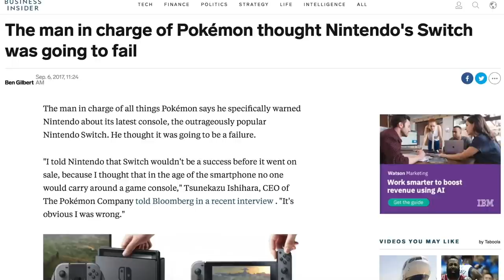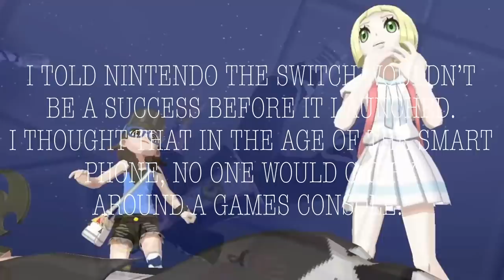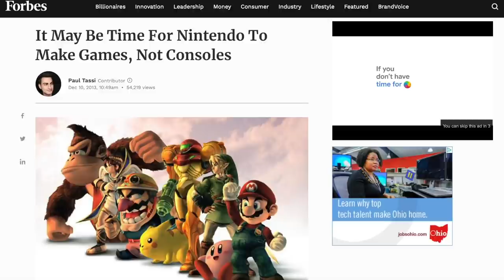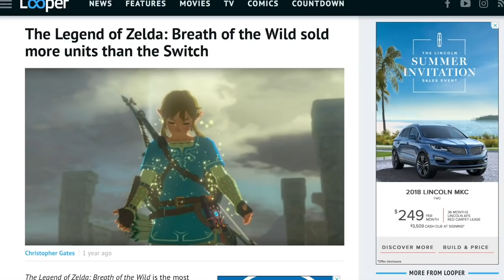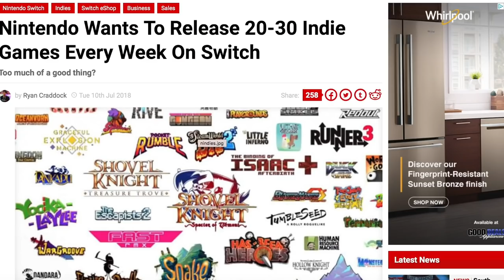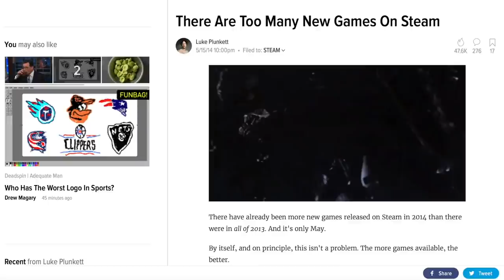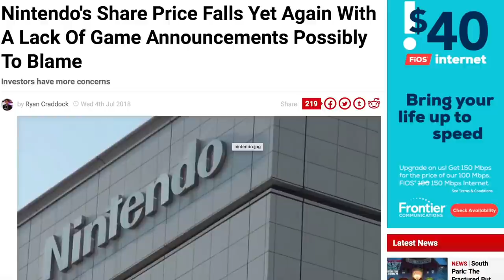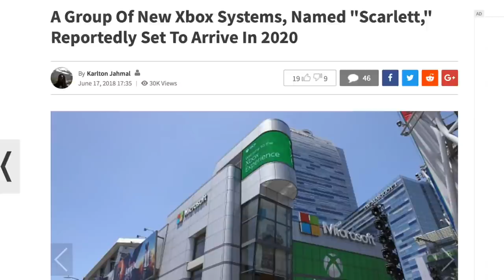What Did The Nintendo Switch Turn Into?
The Nintendo switch was supposed to fail. That was the prevailing narrative for a very long time, especially given that at launch, the best nintendo switch games were essentially a single release. Breath of the wild pushed the system but from there, the games were supposed to dry up, the directs along with them. Yet here we are, in 2019, and the system is still very much alive and leading the way in sales as this generation comes to a close. Today we examine what the nintendo switch did to switch the narrative, to change what people expected of it, and how its best games boosted it ahead.